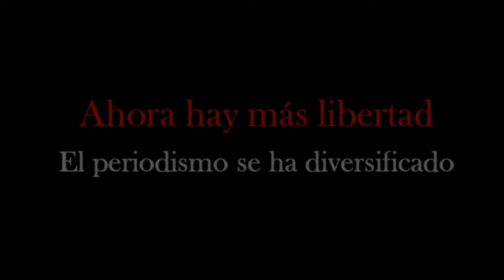Entrevista con Lorenzo Meyer 03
Entrevista con el Dr. Lorenzo Meyer TERCERA Y ÚLTIMA PARTE. Don Lorenzo Meyer es uno de los intelectuales más respetados e influyentes de México. Autor de una veintena de libros sobre la historia de la revolución mexicana y temas referentes a las relaciones de México con Estados Unidos y España. Lorenzo Meyer ha incursionado en el periodismo como articulista. En esta entrevista con Insight Mexico Online habla de su percepción sobre la prensa mexicana y sus entresijos con la política y el régimen priista.